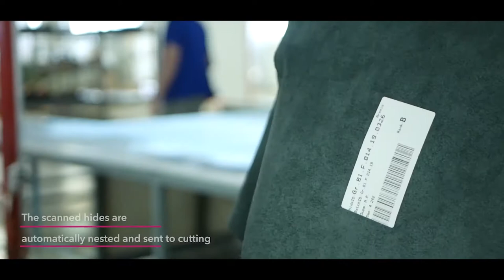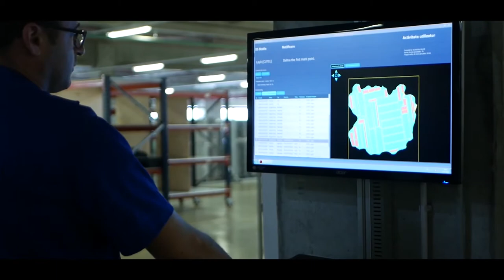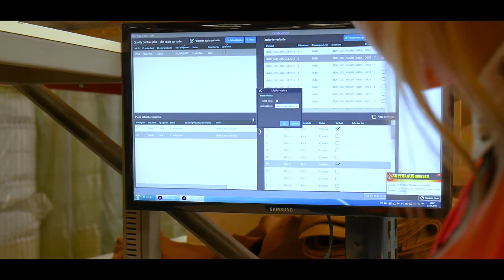Thagora Off Line Workflow with Manual Leather Cutting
The Gemini cad Leather system is an advance high efficiency software for digitization of leather hides by digital scanner or camera scanner.

THAGORA Leather scanning Machine
- identify leather zone
- infrared technology for quality zones marking
- Ergonomics based on augmented reality
- Color and intensity adjustable inspection lights
- Scan and upload conveyors for high productivity

Automatic nesting
Multi-hide nesting: The Off-Line workflow allows simultaneously nesting of all hides, a key factor for high efficiency results and less reusable waste.
Multi-machine technology: The huge computational requirements of the multi-hide nesting can be sustained by performing the same nesting job on more PCs in parallel.
Adaptive strategies: The nesting algorithm automatically adapts to the characteristics of all hides and models, obtaining high and stable results, regardless of the production diversity.
Overall production optimization

Automatic production planning: Our automatic planning module optimizes the way products are combined in the nesting jobs, a key factor in the overall leather consumption.